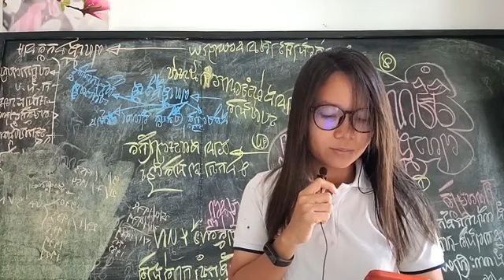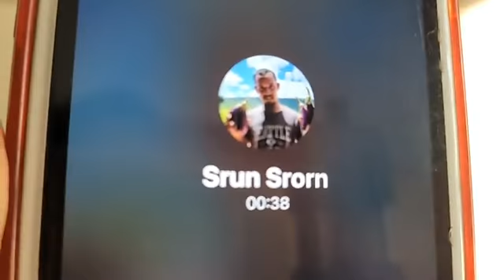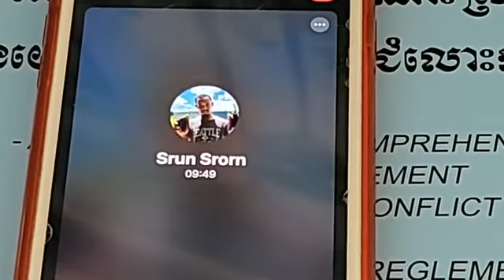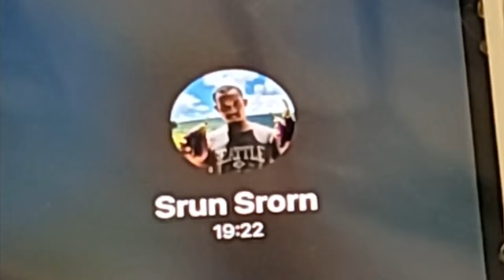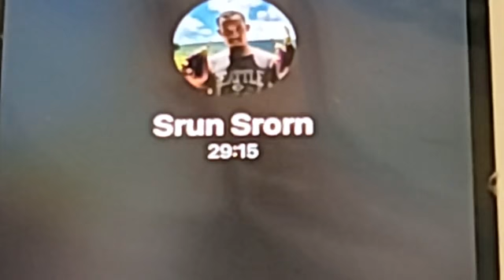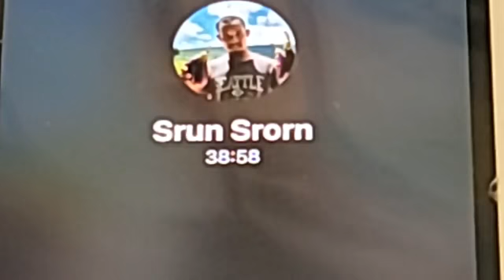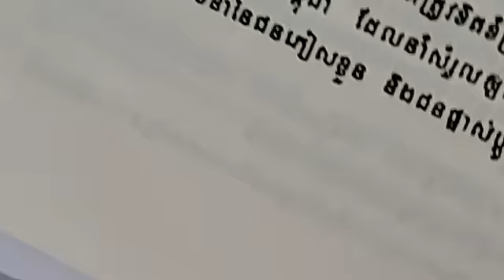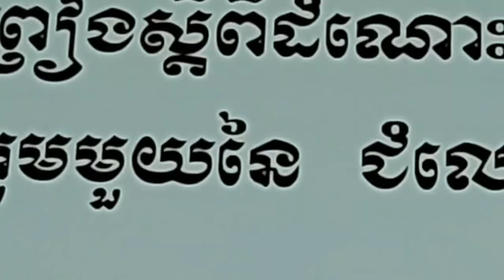១៧-កញ្ញា | ហេតុអ្វី ប្រទេសចូលរួមរៀបចំកិច្ចការ ជនភៀសខ្លួន ជនផ្លាស់ប្ដូរទីកន្លែង ត្រូវចុះហត្ថលេខា? ...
បកស្រាយ៖ ហេតុអ្វី ប្រទេសចូលរួមរៀបចំកិច្ចការ ជនភៀសខ្លួន ជនផ្លាស់ប្ដូរទីកន្លែង ត្រូវចុះហត្ថលេខា? តើជាការស្ម័គ្រចិត្ត ឬជាប់កាតព្វកិច្ច? ហេតុអ្វី?
បកស្រាយ៖
ការរៀបចំជនភៀសខ្លួន និងជនផ្លាស់ប្ដូរទីកន្លែង
កិច្ចព្រមព្រៀងស្តីពីដំណោះស្រាយនយោបាយរួមមួយនៃជម្លោះកម្ពុជា
ភាគទី៥ ជនភៀសខ្លួន និងជនផ្លាស់ប្ដូរទីកន្លែង
មាត្រាទី ១៩
ទំព័រ ១៨៦
នាទីអាន
(ភាគទី១២៩៦)
ថ្ងៃ សៅរ៍ ទី ៧ រោច ខែ ភទ្របទ ឆ្នាំ ខាល ឆស័ក ពុទ្ធសករាជ ២៥៦៦ ត្រូវថ្ងៃទី ១៧ ខែ កញ្ញា ឆ្នាំ ២០២២

or : @PeaceAccordsParis

សូមទាញយកឯកសារទាំងនេះ៖
១- ច្បាប់រដ្ឋធម្មនុញ្ញ ១៩៩៣

សូមទាញយកឯកសារ កិច្ចព្រមព្រៀងនេះតាមរយៈ៖

១. សូមអានឯកសារនេះ ជាភាសាខ្មែរ (ច្បាប់ដើម ជារូបថត)

២.សូមអានឯកសារនេះ ជា ៥ភាសា ឆ្លាស់គ្នា អង់គ្លេស បារាំង ចិន រូស្ស៊ី និង ភាសាខ្មែរ ចាប់ពី ទំពរ័ ២៧ ដល់ ៣០៦ ពី អង្គការសហប្រជាជាតិ៖

ទាក់ទងស្នើសុំសៀវភៅ :
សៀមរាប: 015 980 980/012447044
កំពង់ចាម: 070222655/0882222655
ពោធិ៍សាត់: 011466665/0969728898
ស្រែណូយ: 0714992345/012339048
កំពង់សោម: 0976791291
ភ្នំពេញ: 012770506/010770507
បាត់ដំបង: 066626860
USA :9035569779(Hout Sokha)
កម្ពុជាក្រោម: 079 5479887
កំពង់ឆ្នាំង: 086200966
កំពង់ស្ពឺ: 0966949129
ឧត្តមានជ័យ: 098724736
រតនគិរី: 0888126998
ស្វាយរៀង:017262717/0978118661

ខ្លឹមសារទាំងស្រុងមិនត្រូវបានផ្លាស់ប្តូរ។

*សូមអរគុណ៕